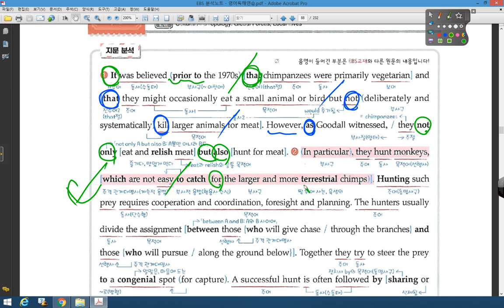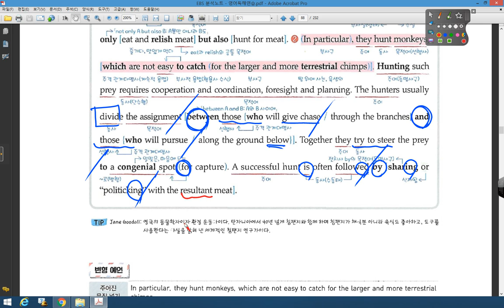영어독해연습 05강 09번